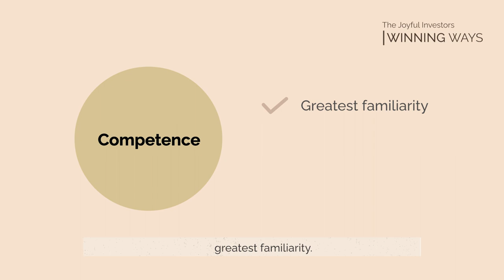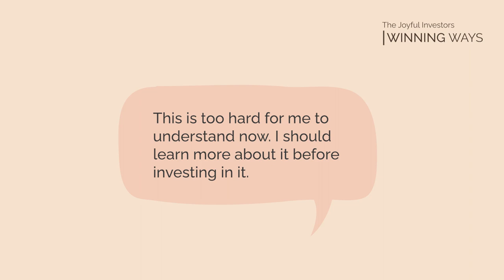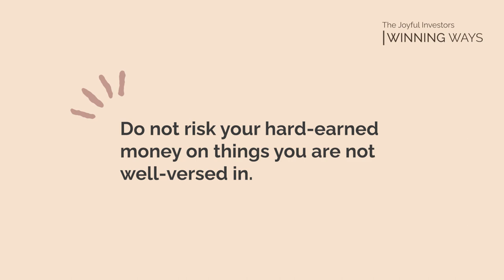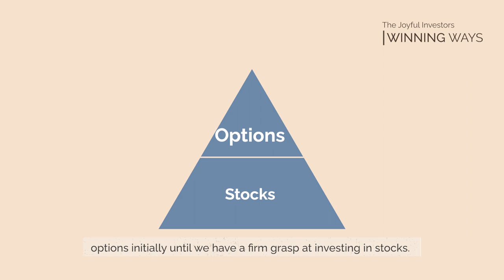Understand Your Circle Of Competence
In this video, we share with you another essential winning way in investing gathered from our past investing experience, and that is, Understand Your Circle Of Competence. Invest only in things you are familiar with and good at — not what’s trending now, not what you see on investing forums.

2020 saw the rise of retail investors that Charles Schwab dubbed as ‘Generation Investor’. When things are rosy in the financial market, investing seems as easy as pie. The true test comes when prices decline and that’s when skilled investors who know their stuff will survive.

We've got to recognise that the journey to becoming a successful investor is a marathon, not a journey of a few weeks. Build up your circle of competence along the way, stick to that circle and you will eventually see the results! Watch on to find out more! 🎥